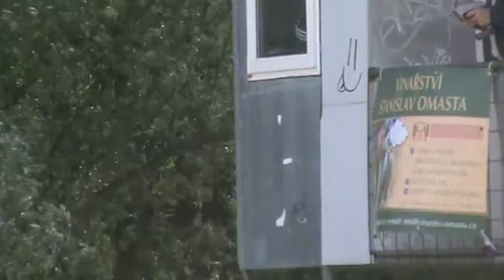MČR Large Scale Off-Road Březí - Finále 2012 - 5.MPG